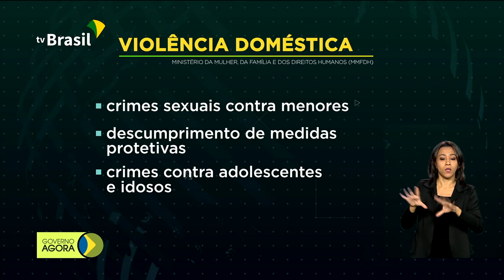Lei Maria da Penha completa 14 anos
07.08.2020 - Durante a pandemia, norma em vigor torna atendimento às vítimas de violência, serviço essencial; o presidente Jair Bolsonaro esteve hoje na baixada santista. Agora há pouco, na cidade de São Vicente, visitou uma ponte que vai ser recuperada com ajuda financeira do governo federal.